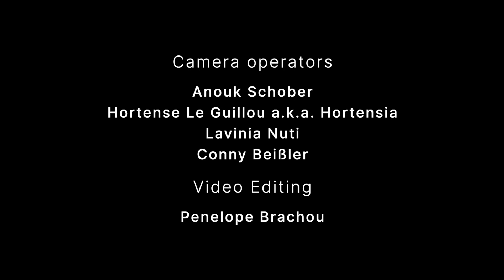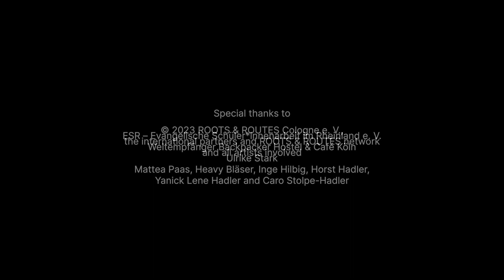Alice in Pyjamas (an insomnia23 live performance)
A song about insomnia and your mind’s jokes when you can’t sleep. A live music and dance performance, captured at iJuLa Cologne on November 20th, 2023.

A project by İpek a.k.a. wend, Berrin Bilgin, Greta Campisi, Yuri Beconi and Lukas Gineika.

INSOMNIA23 is a ROOTS & ROUTES Cologne e. V. (RRCGN) project
in cooperation with Blues Derneği (Istanbul/Türkiye), Empreinte (Lille/France), CCC – Centro di Creazione e Cultura (Florence/Italy), Kaunas Cultural Centre of Various Nations (Kaunas/Lithuania) and SMouTh – Synergy of Music Theatre (Larissa/Greece).

Artistic coaches:
Benjamin Mathieu, Conny Beißler, Jimi Renfro, Maximien Aldebert and Susannah Iheme.

Project Management:
Janna Hadler, Yves Sanwidi and Sascha Düx.

Ground Control:
Fatma Tuna and Tim Junge.

Additional project team:
Alex di Capua and Davide Sibilia.

Special thanks to:
ESR – Evangelische Schüler*innenarbeit im Rheinland e. V., Weltempfänger Backpacker Hostel & Café Köln, Ulrike Stark, Mattea Paas, Heavy Bläser, Inge Hilbig, Horst Hadler, Yanick Lene Hadler and Caro Stolpe-Hadler.

INSOMNIA23 is funded by the EU programme Erasmus+ and the City of Cologne. The content of this video does not reflect the official opinion of the funders or the organisations involved. Responsibility for the information and views expressed herein lies entirely with the authors.